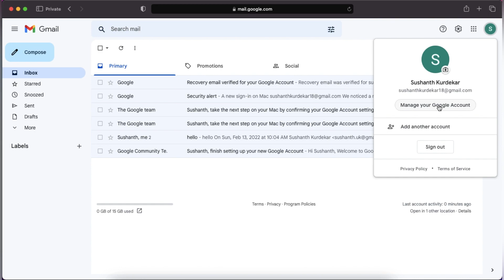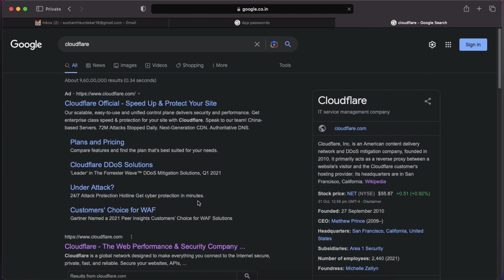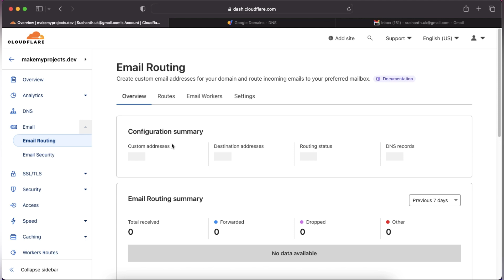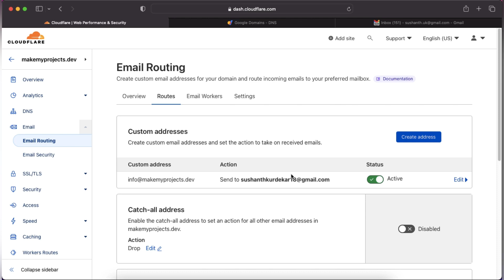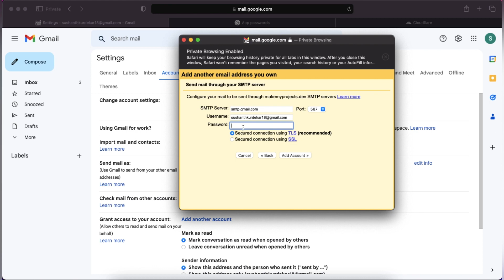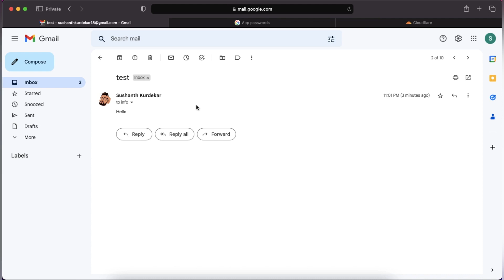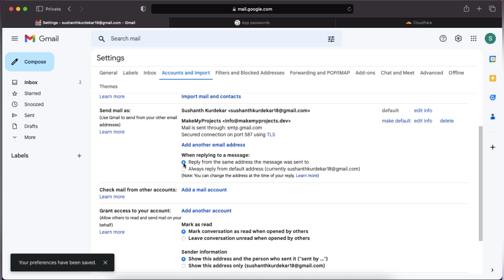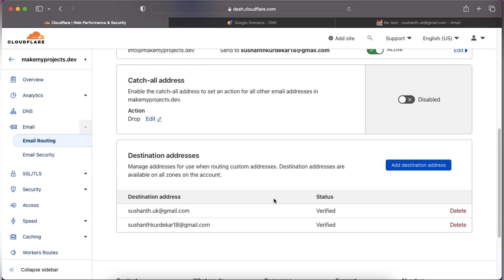How to Create a Free Business Email Address for Your Business (2022) using Cloudflare and Gmail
All you need is a Gmail account and a Cloudflare account.

In this video, I'm excited to share with you some of my favourite products and tools that have helped me grow my business and improve my productivity.

To learn more about these products, click on the links in the video description. And if you do decide to make a purchase, thank you for supporting my channel!